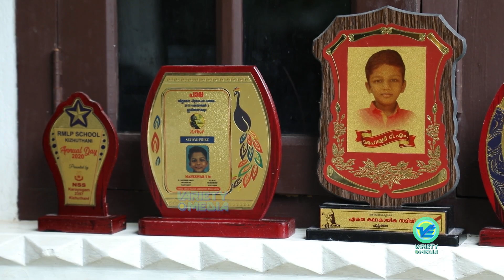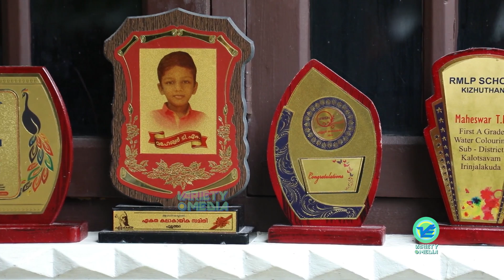Maheswar's Amazing Talent | Completed more than 100 drawing | Variety Media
Conceived by Nabeel Badarudeen & Razi Asharaf
Voice over by :  Sannya Santhosh
Camera : Leo Paul Machad
Editz : Razi Asharaf

|| ANTI-PIRACY WARNING ||